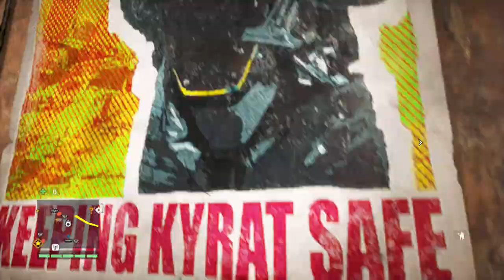Zagrajmy w Far Cry 4 odc.34 Zabicie podróby Pagana Mina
Witajcie w kolejnym odcinku z Far Cry 4 i dzisiaj zajmiemy się zabiciem podróby Pagana Mina.Jutro będzie kolejny odcinek z tej gry.